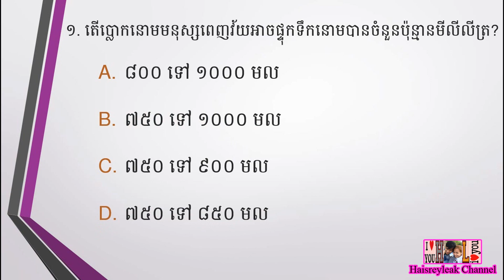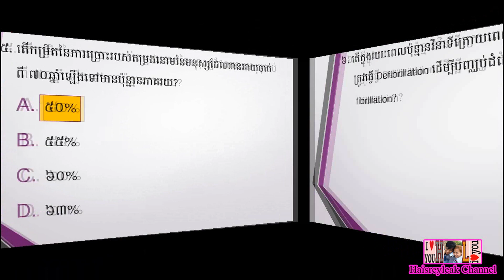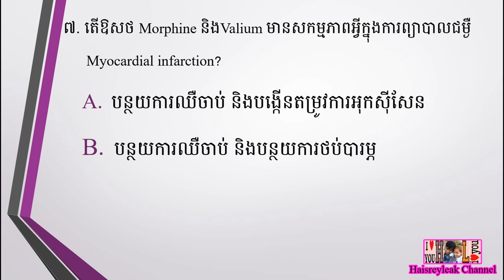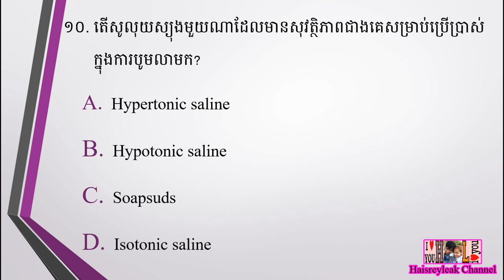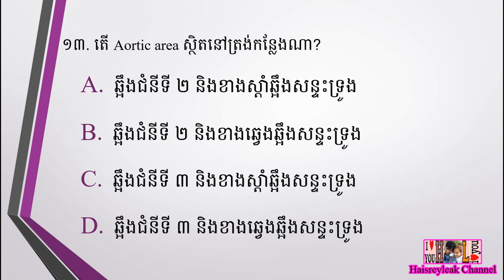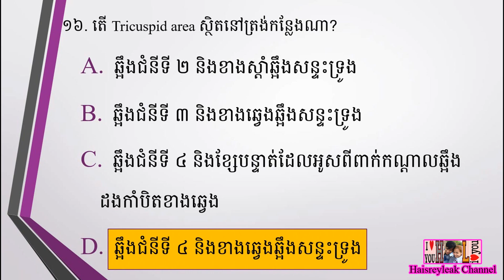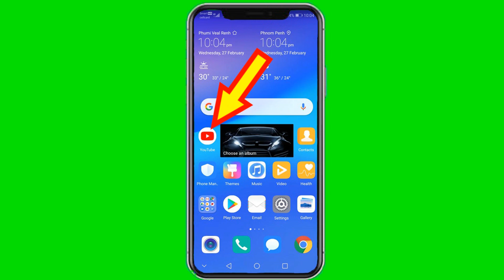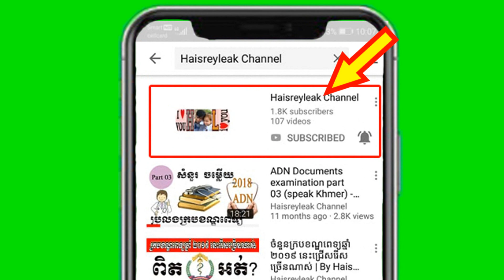សំណួរ ~ ចម្លើយ MCQ ប្រឡងក្របខណ្ឌពេទ្យឆ្នាំ ២០១៩ | ភាគទី២២ | ផ្នែក បរិញ្ញាបត្ររង គិលានុបដ្ឋាក (ADN)